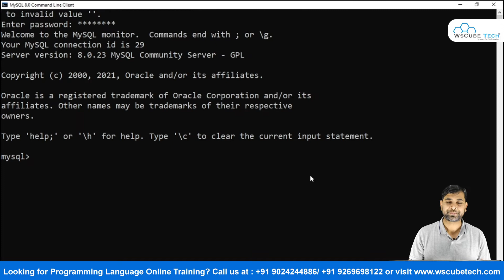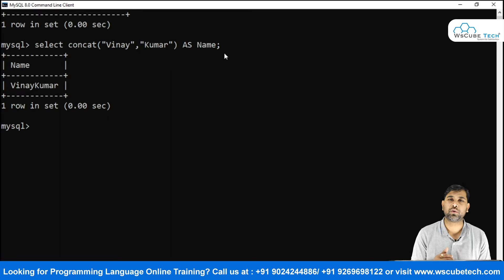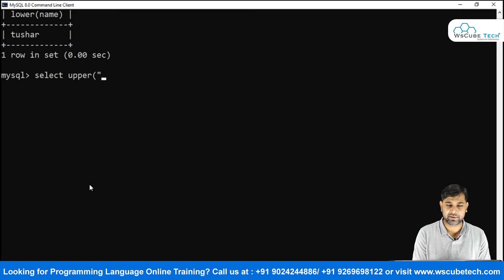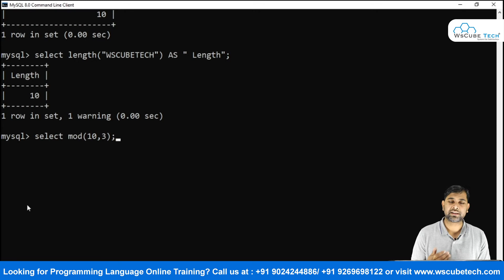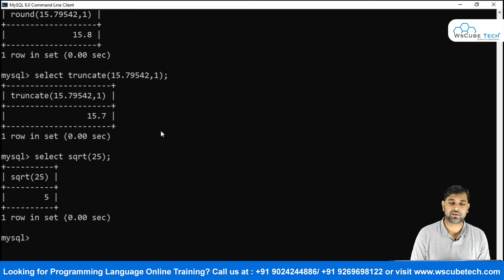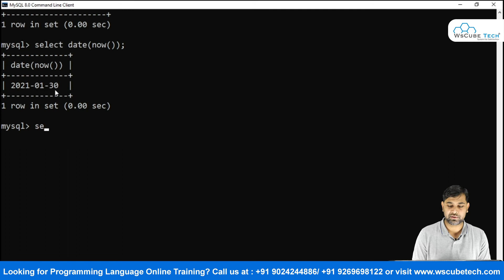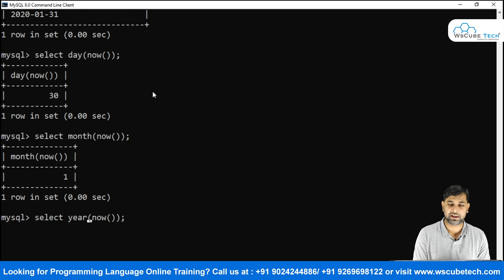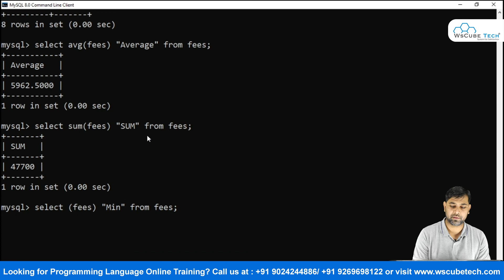MySQL Functions in Class 12 Computer Science with Python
Class: 12th
Subject: Computer Science with Python Class 12
Chapter: Simple Queries in SQL (Chapter-12)
Topic Name: Mysql Select Query/Command
Publication: Dhanpat rai & Co.
Author: Sumita Arora
Lecturer: Surendra Solanki

- Mysql String Function
- Numeric Function in MySQL
- Date & Time Function in MySQL
- MySQL Functions in Class 12